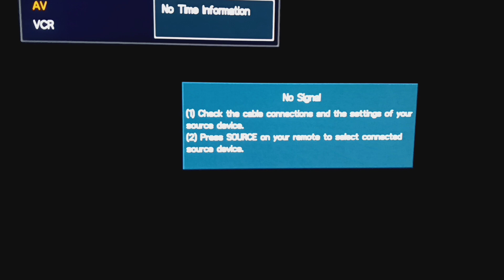Maria del Sol con Guillermo Ochoa 1986